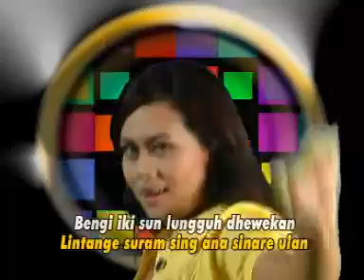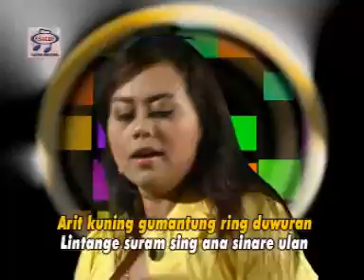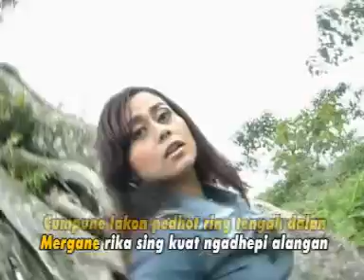Virgia Hasan - Arit Kuning [Official Music Video]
Title : Arit Kuning
Artist :Virgia Hasan
Songwritter : Yon.s DD